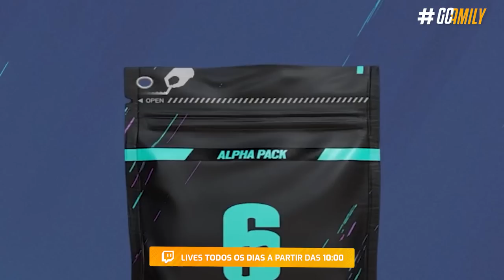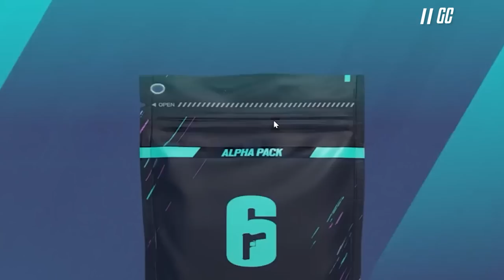LITERALMENTE O PIOR ALPHA PACK OPENING da MINHA VIDA! - Rainbow Six: Siege High Calibre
Confira agora o meu Alpha Pack Opening especial Crystal Guard no PC. Neste vídeo eu decidi abrir 53 pacotes alfa, para então descobrir se minha sorte seria preservada ou se então, o azar do console me perseguiria! Vem descobrir o que acontecer, e não esqueça de checar a playlist completa se curtir o estilo de vídeo.